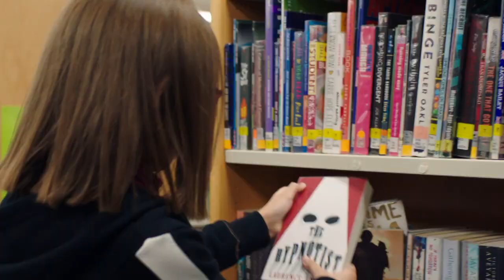There She Goes - Interview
There She Goes; Season 2 aired this week on BBC Two 📺

Mencap Ambassador George Webster and his dad Rob caught up with writers Shaun Pye and Sarah Crawford earlier this week to have a chat about the importance of featuring characters with learning disabilities in prominent roles on screen.